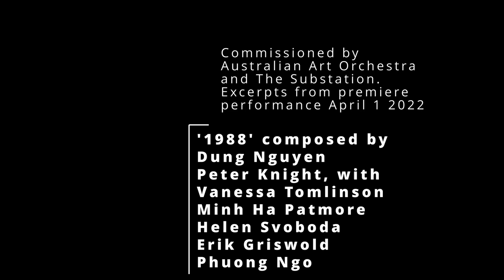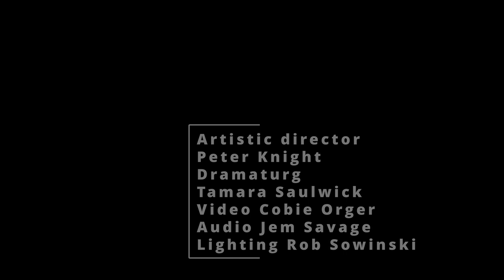1988 Live performance excerpts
Dung Nguyen - lead composer, Vietnamese stringed instruments, dan bau, dan tranh, dan nguyet.
Peter Knight - lead composer, co-director, trumpet, electronics.
Minh Ha Patmore - co-composer, Vietnamese percussion instruments, dan truong.
Vanessa Tomlinson - co-composer, percussion, vibraphone.
Erik Griswold - co-composer, prepared upright piano, melodica.
Helen Svoboda - co-composer, double bass, voice.

Phuong Ngo - co-director, visual design, photography, operation.
Tamara Saulwick - co-director, dramaturge.
Rob Sowinski - lighting design.
Jem Savage audio design

1988 was originally commissioned by the Australian Art Orchestra and The Substation.